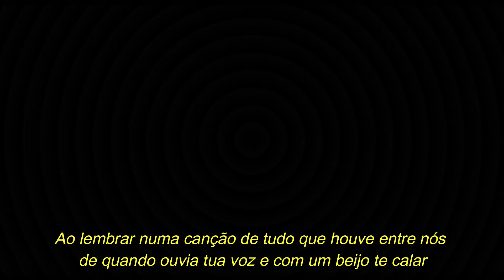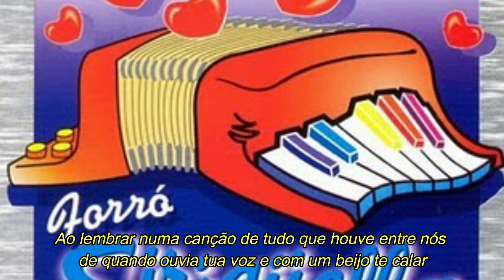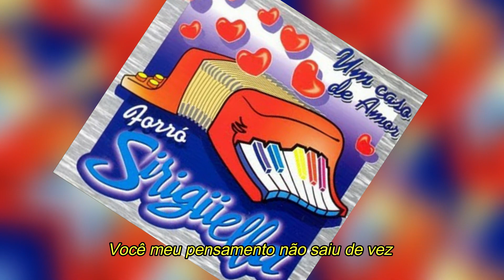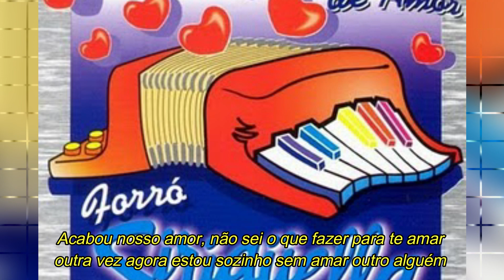SIRIGUELLA - Lembrar do meu amor (com letra)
Siriguella lembrar do meu amor
Canção presente no primeiro trabalho da banda cearense lançado em 1997,  interpretado por Berg Rabelo.